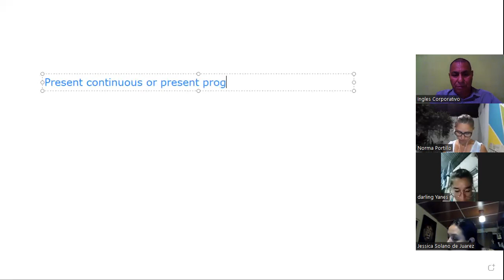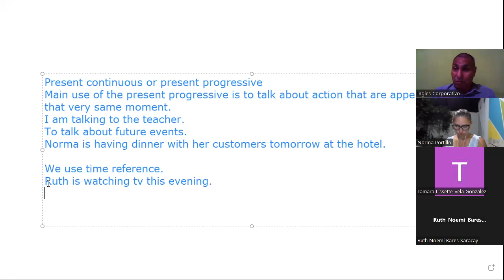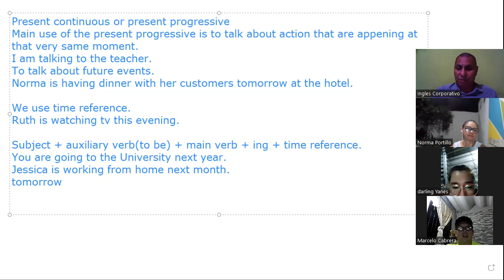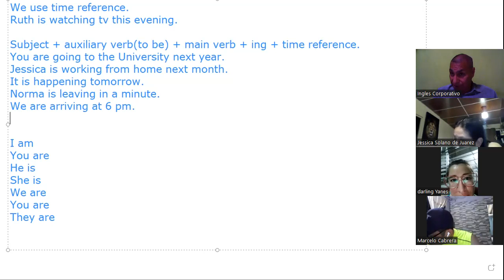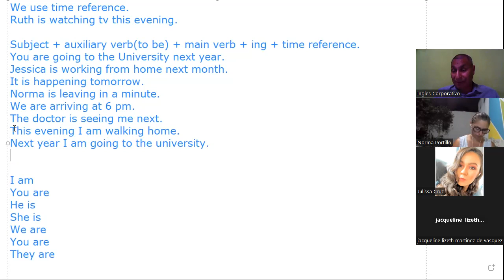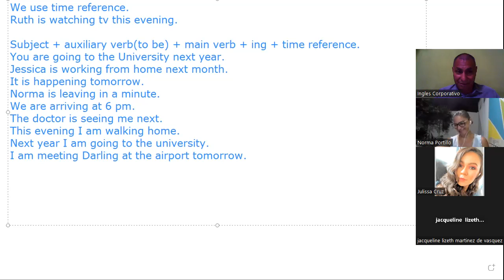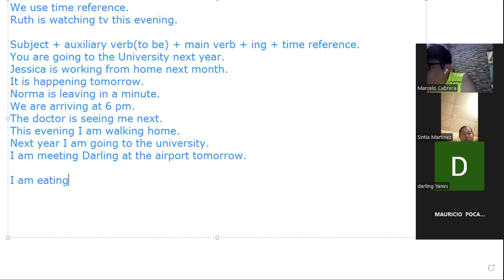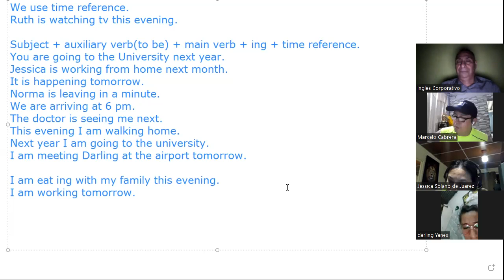Sesion 11 19-9-2023-AC29750-0023/2023-Machuca-Present continuous for future events part 1